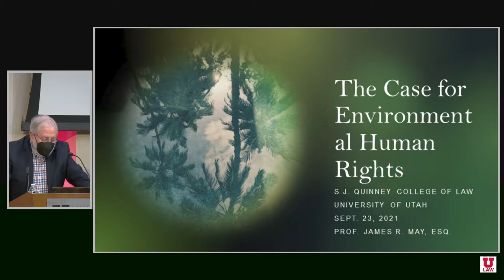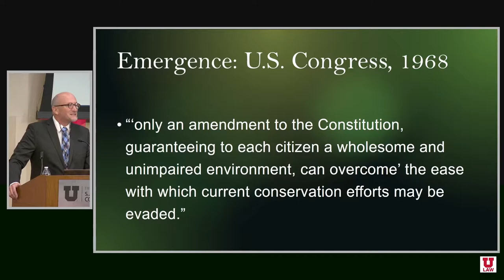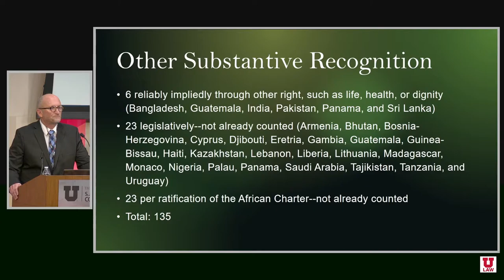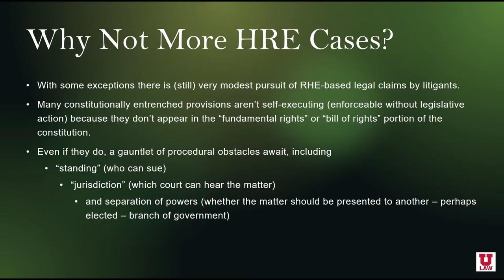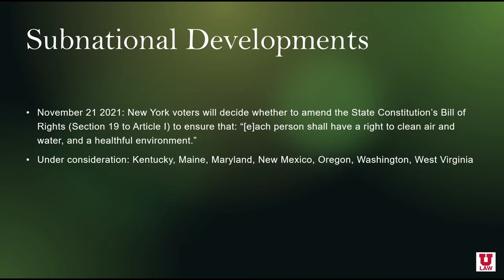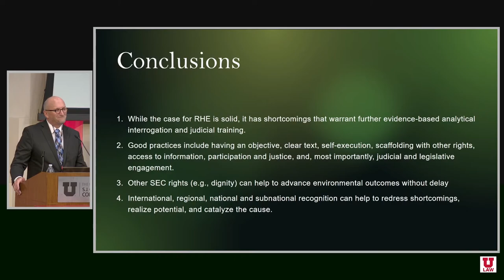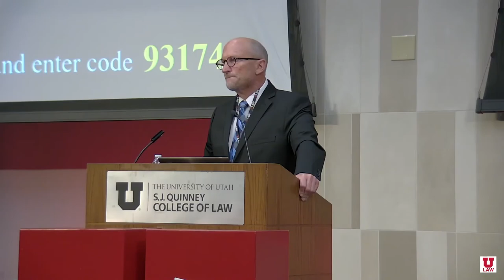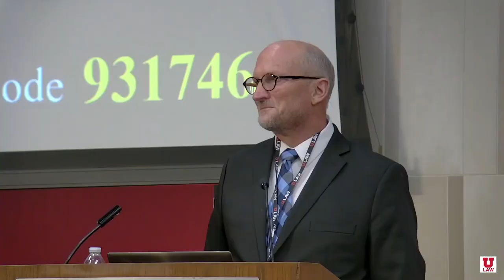Stegner Center Green Bag: The Case for Legal Recognition of Environmental Human Rights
CLE is not available on this video

Wallace Stegner Center Green Bag Series

Recognition of a right to a healthy environment is now the subject of considerable effort and within humanity’s reach, if only we can grasp it. But what is less clear is whether and the extent to which all of this is worth the coin, yet, and if so, why it is a better use of time and energy than by, say, protecting other established rights, working to enact and enforce environmental laws, or by implementing other regimes, such as the United Nations’ Sustainable Development Goals. Ultimately, however, while the case is solid, it has shortcomings that warrant consideration and further analytical interrogation.

About the speaker:

James R. May, Esq. is Visiting Professor of Law, S.J. Quinney College of Law, University of Utah; Distinguished Professor of Law, Founder of the Global Environmental Rights Institute, and co-Founder of the Dignity Rights Project at Widener University Delaware Law School.

May is the immediate past President and co-Founder of Dignity Rights International, and a Board member of the Normandy Chair for Peace, the Earth Law Center, and Delaware GreenWatch. He serves as the Special Representative on Harmony With Nature for the International Council of Environmental Law, and chairs the American Bar Association Section on Environment, Energy and Resources’ Task Force on Environmental Justice. He is an inductee of the American College of Environmental Lawyers, the Delaware Valley Environmental Inn of Court, the National Judicial College, and Phi Kappa Phi.

May has published Environmental Human Rights and the Anthropocene (forthcoming 2022), Dignity Law Handbook (2021), Dignity Law Casebook: Courts, Constitutions and Perspectives (2020); Advanced Introduction to Dignity Law (2020), Encyclopedia of Human Rights and the Environment (2020), Environmental Rights: The Development of Standards (2019), Judicial Handbook on Environmental Constitutionalism (3d. Ed. 2019), Judicial Handbook on Environmental Constitutionalism: Compendium of Cases (2d ed. 2019), Implementing Environmental Constitutionalism (2018), The Future of Sustainable Energy, (2016), New Frontiers in Environmental Constitutionalism (2016), Environmental Constitutionalism (2016), Global Environmental Constitutionalism (Cambridge 2015), and Principles of Constitutional Environmental Law (2011).

He has received numerous awards and recognitions, including from the American Bar Association, Sierra Club, American Canoe Association, Pace University Haub School of Law, and Widener University. LawDragon has recognized him as one of the world’s most influential environmental lawyers.